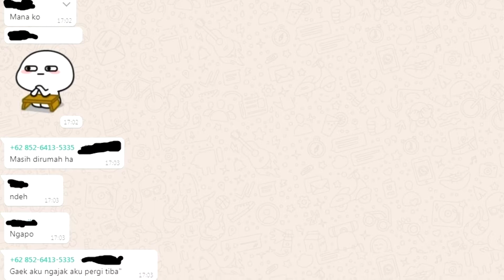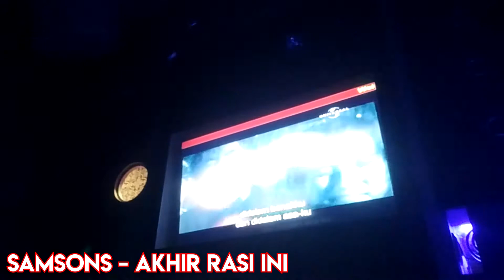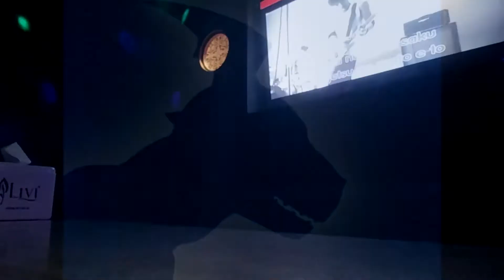KARAOKE BARENG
Bukan vlog ! Cuma karaoke bareng ama dinner .

SONGS
- Asal Kau Bahagia
- Radio
- Akhir Rasa Ini
- SakuraMitsuTsuki
- The Biggest Dreamer
- Runaway Baby
- Y.M.C.A

Like dan tinggalkan komentar jika suka dengan video ini.